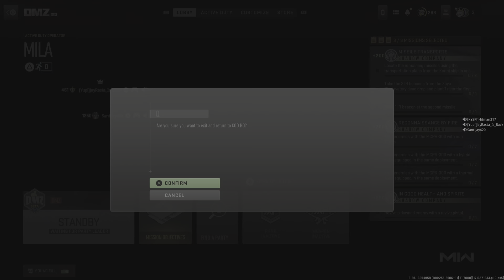JayRasta is a hater!